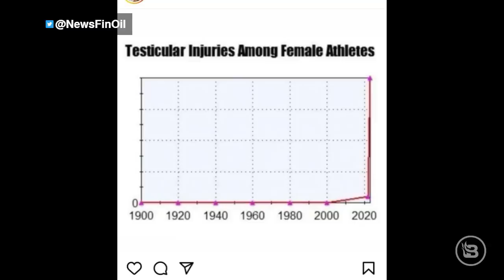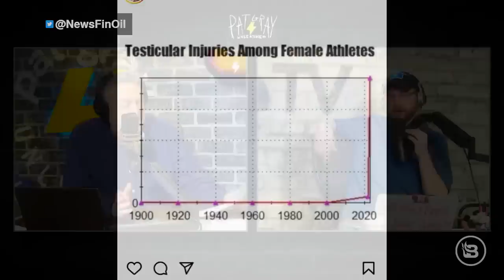Bill Maher and Piers Morgan Absolutely WRECK Dumb Congresswoman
Katie Porter and Piers Morgan sat down with Bill Maher last Friday to discuss Riley Gaines and transgender women in sports. After Katie Porter called both Piers and Bill “old,” Bill torched the Democratic rep after she herself gets younger voters whom she called "immature."